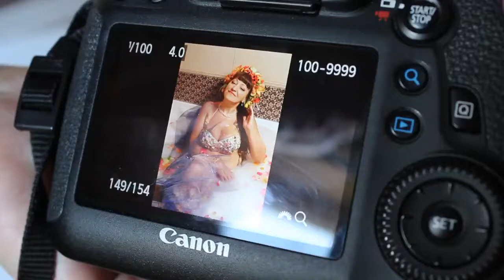"Cleopatra donkey milk" Shooting 10-07-2017